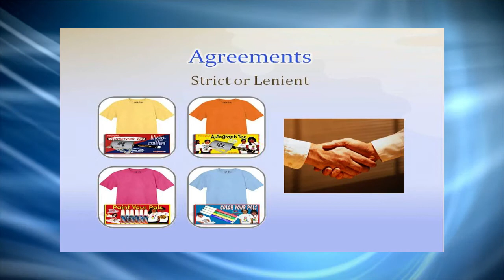Video 24 -- Why People Blog About University Fundraisers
Why People Blog About University Fundraisers is video 24 of 30 University fundraiser videos, provided compliments of SIGnaShirt Specialties Promotional Fundraisers.

Fundraising custom shirts and craft kits you design online for your next University fundraiser or fundraising event will explode your profits!

WHOLESALE University Fundraiser 'Custom Branded' Shirts, Craft Kits, Creativity Kits and promotional products with Your Logo only available from: